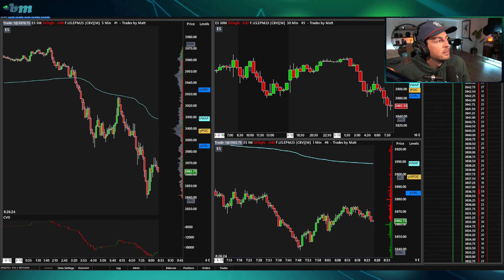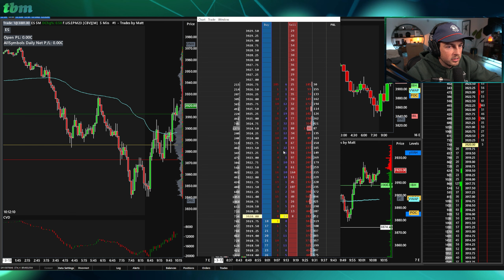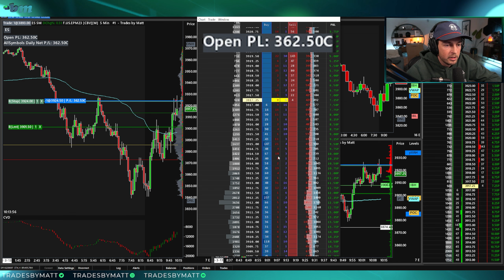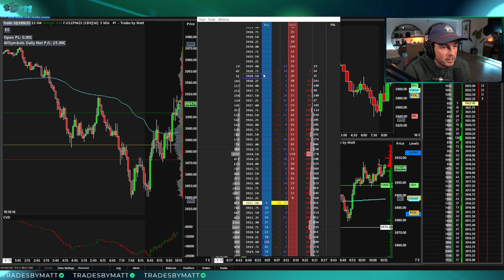Using the DOM to Trade High Volatility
Today we had some high volatility because of recent the bank collapse last week. I was able to call out a few moves and take one trade using the dom

👉FREE TRADING CHAT:   / discord
🚀Daily Trade Recaps (Free):    / @tradesbymattrecaps

FAQ
1. My Day Trading Strategy:    • BEST DAY TRADING STRATEGY (Day Trade ...
2. Best Day Trading Playlist:    • New to Day Trading? Start Here
3. How I trade risk free